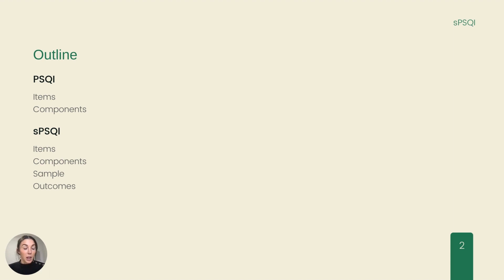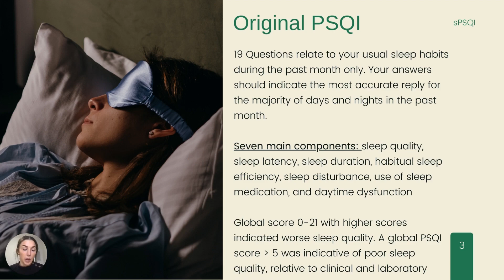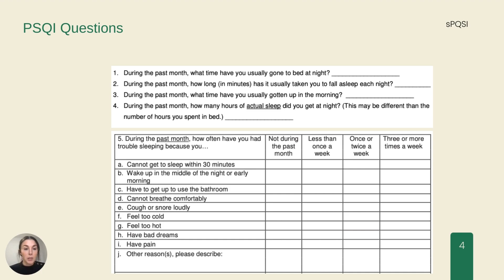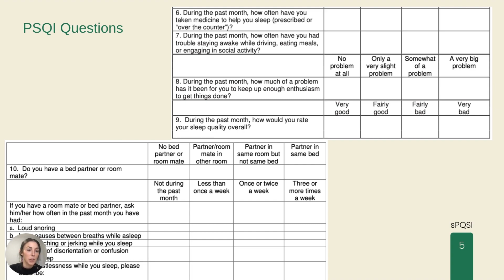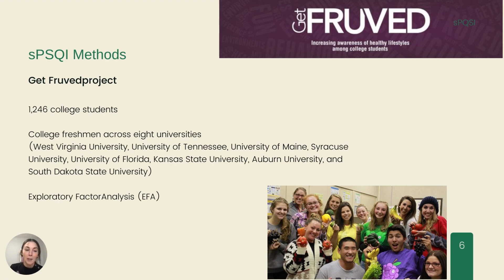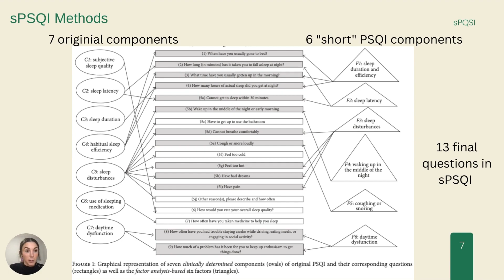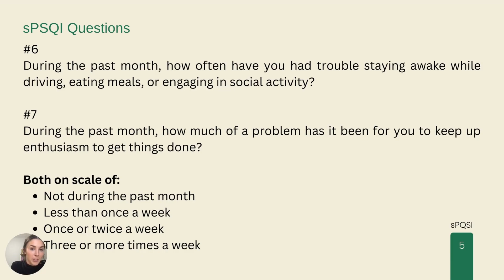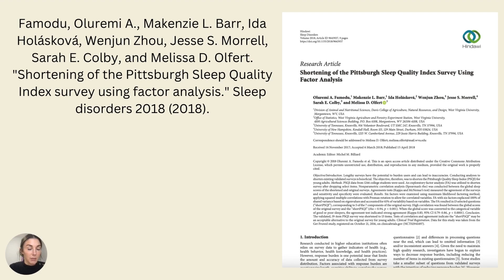Short Pittsburgh Sleep Quality Index - HCRC 2022 Day 3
Speaker: Mackenzie Barr, PhD, RDN, University of Kentucky

Makenzie L. Barr, PhD, RD is an Assistant Professor of Dietetics and Human Nutrition at the University of Kentucky. She currently serves as the Director of the Undergraduate Certificate in Food Systems and Hunger Studies. Dr. Barr completed her terminal degree training at West Virginia University and has interest in the reduction of obesity and related chronic diseases at a community level. Dr. Barr’s research program aims to work directly with target communities, utilizing community based participatory research (CBPR) approaches, to identify population need and subsequently design and implement interventions to promote healthful lifestyle behaviors